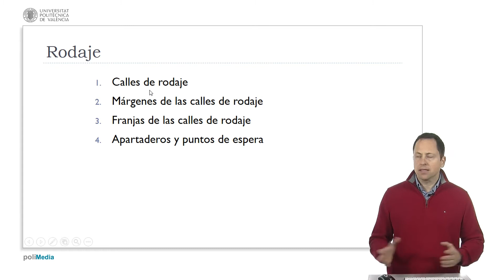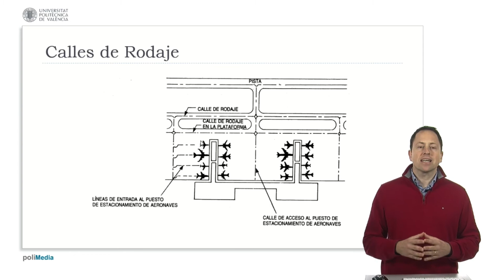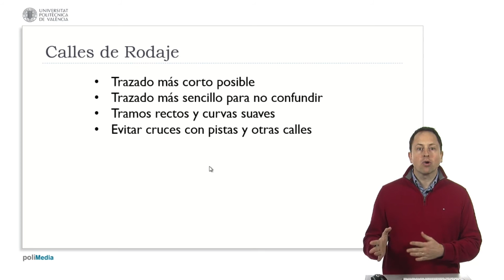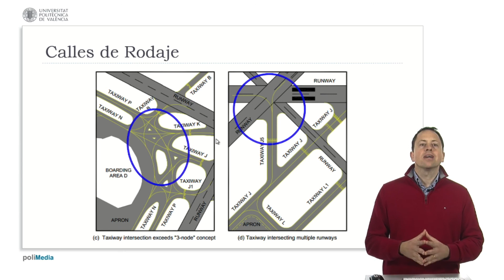Calles de Rodaje. Introducción | 44/123 | UPV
Título: Calles de Rodaje. Introducción

Descripción automática: En este video se aborda la temática de las calles de rodaje en aeropuertos, explicando sus características, dimensiones y cómo deben ser diseñadas para garantizar la seguridad y eficiencia. Se detallan aspectos como los márgenes, franjas, apartaderos, puntos de espera y las normas sobre la separación mínima con otras calles, pistas y obstáculos. También se menciona la importancia de pendientes adecuadas y una superficie resistente.

Se utiliza el ejemplo del aeropuerto de Barcelona para ilustrar los diferentes tipos de calles de rodaje, incluyendo salidas rápidas, calles paralelas y zonas de acceso a plataformas y puestos de estacionamiento. Se enfatiza que las calles deben ser cortas, sencillas y lo más rectas posible, para evitar la confusión de los pilotos y disminuir las molestias para los pasajeros durante el desplazamiento. Además, se recomienda minimizar los cruces entre calles de rodaje y pistas, siguiendo estándares de intersecciones y ángulos específicos para reducir conflictos y complicaciones para la navegación en tierra.

Finalmente, se presentan ejemplos de diseños de calles de rodaje que no son recomendables conforme a las directrices de la FAA, como aquellas con más de tres nodos o que intersectan en puntos críticos, lo cual puede resultar confuso para los pilotos y generar potenciales conflictos.